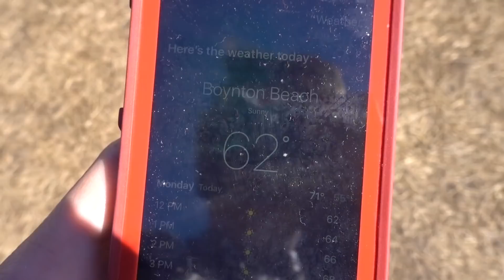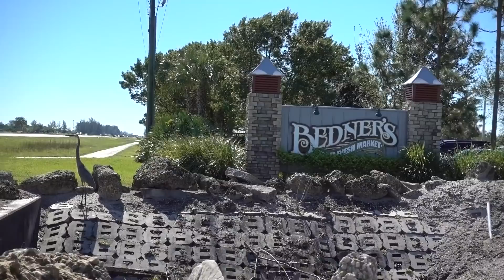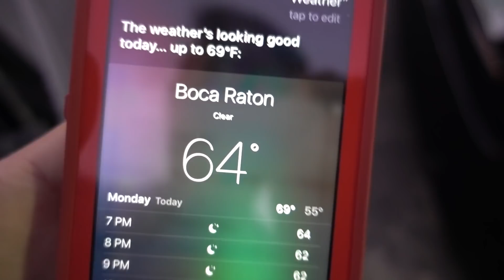Something You Need to Know! |VLOGTOBER 🎃 Day 31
Send Mail to:
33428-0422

My Gear:
VLOG Camera Sony RX100 V:

Drone! DJI Mavic Pro 4K Drone:

Awesome Cheap 4K Camera!:

Microphone with Windmuff:

Gorilla Pod Bendy Tripod:

My Favorite Camera Accessory: